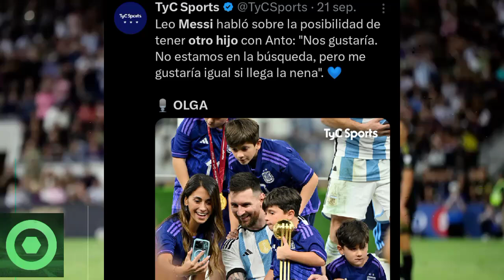💥 ¡EXPLOSIVO! LIONEL MESSI Y ANTONELLA ROCUZZO SORPRENDEN AL MUNDO. Fans en SHOCK 😱